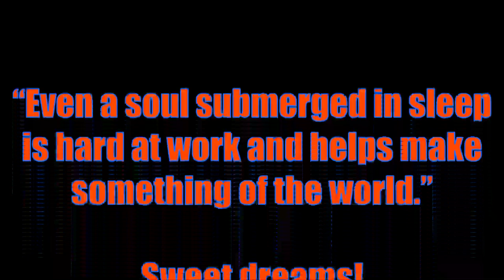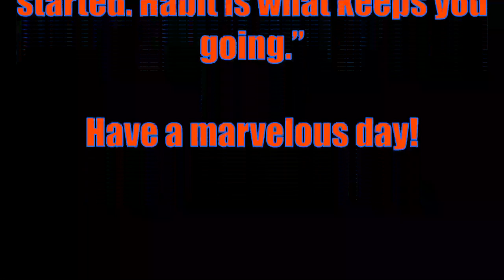"Canyon's Call" Relaxing Piano To Fall Asleep 10 hours Background Music 432hz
I sat down, played something that came to my head, and before you know it, 10 hours of relaxing sleep music! Enjoy! Works well even without headphones! Let me know if you want to hear more sleep music!!!

This is to help me get closer to my dreams of helping out lots of people in the world!

432 Hz is a musical tuning frequency that has gained popularity in recent years due to claims of it having special properties and benefits over the standard tuning of 440 Hz. Here's some information about 432 Hz:

Frequency: 432 Hz refers to the frequency at which the A4 note is tuned. In the standard tuning system, A4 is tuned to 440 Hz. In the 432 Hz tuning, A4 is lowered to 432 Hz.

Historical Context: The use of 432 Hz is often associated with historical figures like Pythagoras and claims of ancient civilizations using this tuning. However, there is limited historical evidence to support these claims.

Healing Properties: Advocates of 432 Hz tuning claim that it has healing properties and can promote relaxation, balance, and positive emotions. However, scientific research on this specific frequency's healing effects is limited and inconclusive.

Resonance with Nature: Some proponents of 432 Hz believe that it is more in harmony with the natural vibrations of the universe and Earth, leading to a more pleasant listening experience.

Controversy: The debate between 432 Hz and 440 Hz tuning is somewhat controversial. Many musicians and music experts argue that the choice of tuning frequency is subjective and depends on the musical context and cultural preferences.

Availability: While 432 Hz is not the standard tuning used in modern Western music, there are musicians and composers who experiment with it, and some musical instruments can be specifically tuned to 432 Hz.

Personal Preference: Whether 432 Hz has specific benefits or not, some people find it more enjoyable or relaxing to listen to music tuned to this frequency, and personal preference plays a significant role in musical experiences.

It's essential to approach the topic of musical tuning with an open mind and recognize that the choice of tuning can be subjective and culturally influenced. If you're curious about the effects of 432 Hz on your own musical experience, you can explore music tuned to this frequency and see if it resonates with you.

Canyons are fascinating geological formations with unique features. Here are some fun facts about canyons:

Formation: Canyons are typically formed through the erosive forces of water and wind over long periods. Rivers, glaciers, and tectonic activity can also play a significant role in their creation.

Grand Canyon: The Grand Canyon in Arizona, USA, is one of the most famous canyons in the world. It is about 277 miles (446 kilometers) long, up to 18 miles (29 kilometers) wide, and reaches a depth of around 1 mile (1.6 kilometers).

World's Deepest Canyon: The Yarlung Tsangpo Grand Canyon in Tibet, also known as the Tsangpo Gorge, is considered the world's deepest canyon. It surpasses the depth of the Grand Canyon, reaching a maximum depth of around 18,000 feet (5,500 meters).

Slot Canyons: Slot canyons are narrow and deep canyons with steep walls, often formed in sandstone or other soft rocks. They can be extremely beautiful but also potentially dangerous due to flash floods.

Antelope Canyon: Antelope Canyon, located in Arizona, USA, is renowned for its incredible light beams and surreal sandstone formations. It's a popular destination for photographers and tourists.

Canyon Colors: Many canyons showcase a variety of colors, ranging from vibrant reds and oranges to subtle shades of yellow and brown. The colors are caused by mineral deposits in the rock layers.

Flora and Fauna: Canyons can support a wide range of plant and animal life, even in arid regions. Some animals have adapted to the canyon environment, like bighorn sheep, condors, and various reptiles.

Cultural Significance: Canyons have played important roles in the histories and cultures of indigenous peoples around the world. They often hold spiritual significance and have been used for shelter, resources, and ceremonies.

Canyoning: Canyoning is an adventurous sport that involves exploring canyons by various means, such as hiking, climbing, swimming, and rappelling.

Erosion and Evolution: Canyons continue to evolve over time due to ongoing erosion processes. Rivers and weathering constantly shape and reshape the canyon's features.

Unique Soundscapes: Canyons have distinctive soundscapes, with echoes and reverberations that create a surreal acoustic experience.

Canyon National Parks: Many countries have established national parks to protect and preserve these natural wonders. Examples include the Zion Canyon in Utah, USA, and the Fish River Canyon in Namibia.

Canyons are not only awe-inspiring sights but also hold valuable geological, ecological, and cultural significance, making them important landmarks on our planet.